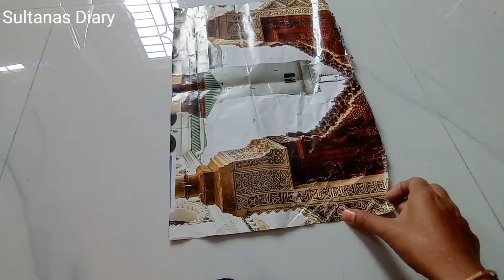beautiful cushion cover cutting and stitching diy home decor.pillow cover design.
assalamualaikum.
Dear viewers.